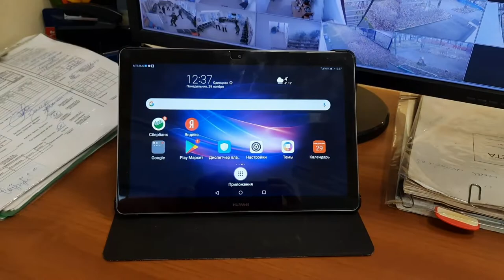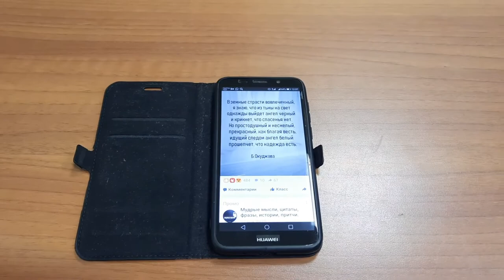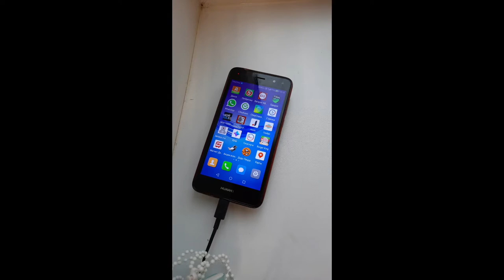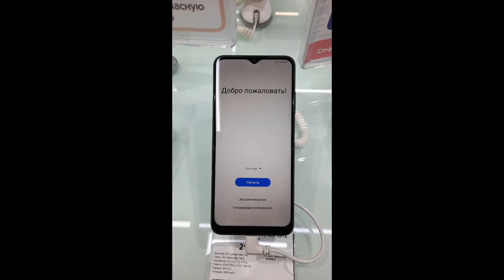[MY OWN NEW FAVORITE OFFICIAL SERIES!] Japanese Master Roller - 🇯🇵 😍 👌🏼 ♥ ❤ Episode 1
マスターローラーは、押しボタン式の電話と、黒い肌の緑豊かで金髪のタンジェリンの女の子のためのノートブックの代わりに、あまりにも多くの新しいデバイスを家に持ち帰ります。